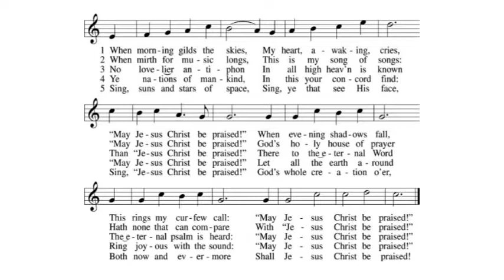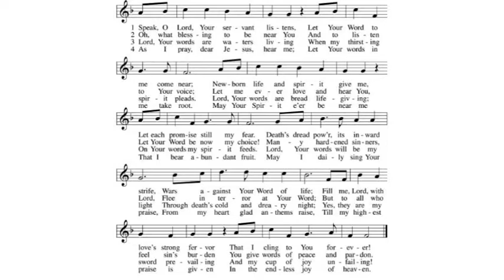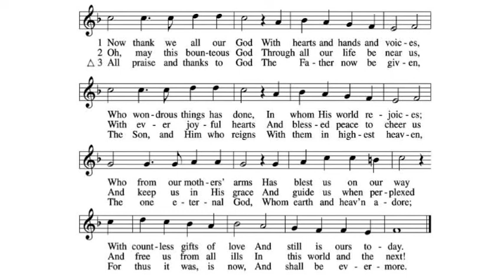The Second Sunday after Epiphany - January 17, 2021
God speaks to us in His Word and teaches us that Jesus our Saviour is the ladder that brings heaven down to us!